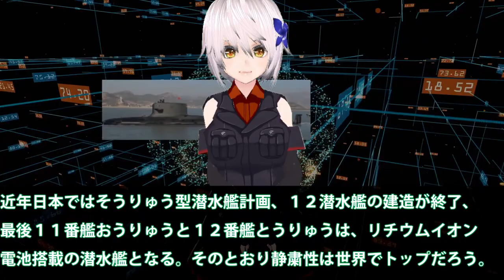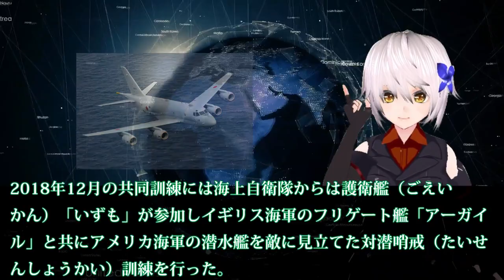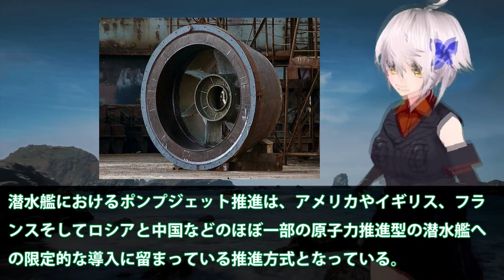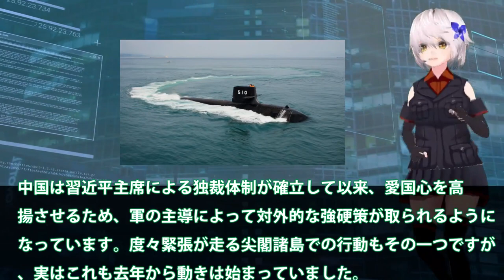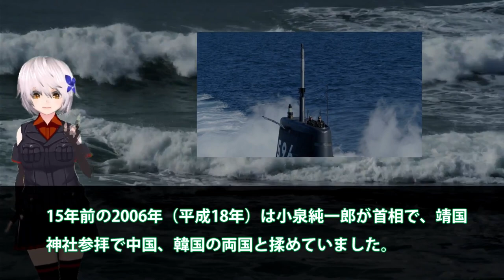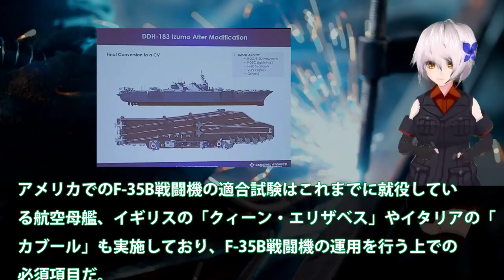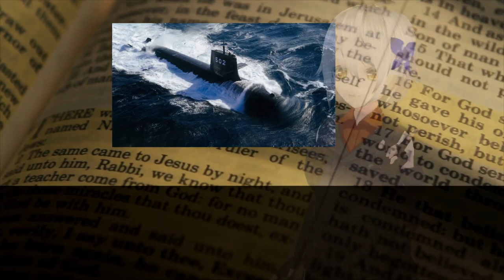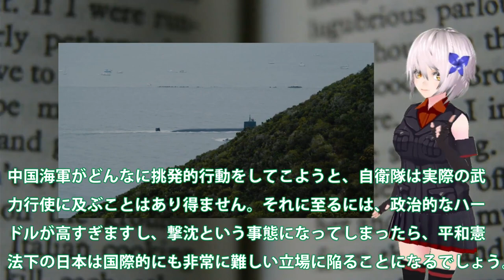【総集編】海自最強ベスト10 海上自衛隊の潜水艦追跡に中国軍093B潜水艦！尖閣で降参その貴重さに耐えれずに浮上した海底ではそうりゅう型潜水艦か・・・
近年日本ではそうりゅう型潜水艦計画、１２潜水艦の建造が終了、
最後１１番艦おうりゅうと１２番艦とうりゅうは、リチウムイオン
電池搭載の潜水艦となる。そのとおり静粛性は世界でトップだろう。

通常動力型潜水艦しか所有できない日本にとっては、リチウムイオン
電池の進化によって原子力潜水艦よりも優れた性能を手に入れる
事となった。

これは、時代がもたらした画期的な技術の恩恵を受ける。しかも
日本の技術力もまた諸外国とは違っている。豪州が仏よりも日本の
計画をと後悔しているだろう。

中国もまた尖閣周辺を潜水艦で接近しているとの話もある。
海底ではどんな行動をしているか地上からはわからない。
海底と空、海上からいつも潜水艦の動きを見つけている。

では中国の原子力潜水艦が奇妙な動きを見せた映像があるのです。
この奇妙な動きをした原子力潜水艦の話をしていきましょう。
少し前の話です。

関連動画

引用・転載「出典：海上自衛隊ホームページ」
引用・転載「出典：航空自衛隊ホームページ」
引用・転載「出典：陸上自衛隊ホームページ」